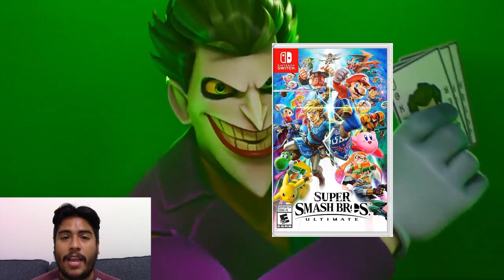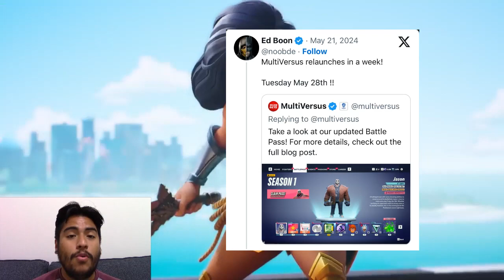Multiversus - Mortal Kombat Characters are Coming Confirmed?!